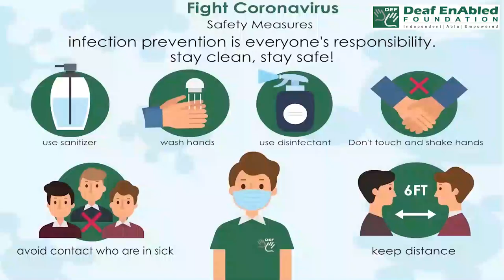Abhor (Verb) Word of the Day for December 31st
Abhor

Meaning:- to hate something or someone:

Examples:- 1. His opponent abhors the death penalty.